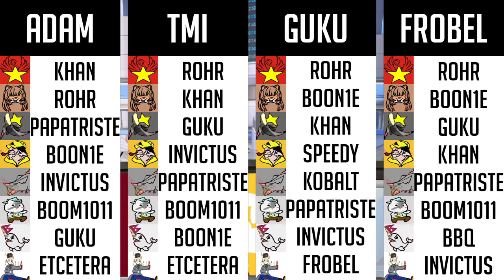Gopherwatch Season 2 Draft